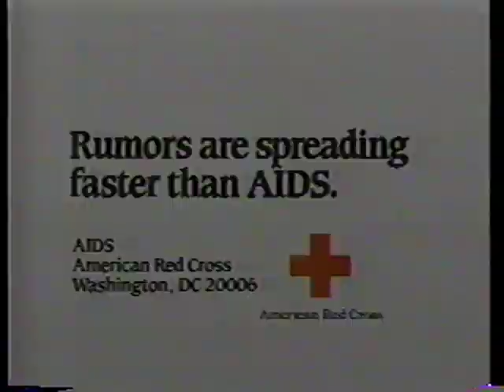Dr. Anthony Fauci on The AIDS Connection (1987)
Four decades before he became the voice of reason for the United States response to the COVID-19 pandemic, Dr. Anthony Fauci addressed the concerns of Americans amidst another international health crisis: AIDS. In July of 1987, Dr. Fauci joined a panel of experts for a televised discussion intended to provide facts and combat the spread of misinformation in America.

Support Media Burn Archives here and keep projects like these available to the public

Mediaburn.org is a video archive that features 8,000+ videos from a geographically, socially, and economically diverse community of videomakers from around the world who share a deeply rooted commitment to increasing our understanding of other human beings and communities.